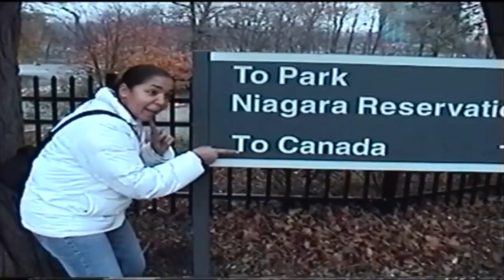Joe & Liz Still The One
Through all the years - Still The One.
The rights to this song are own by John and Johanna D.Hall.